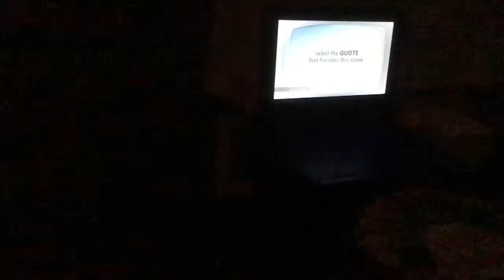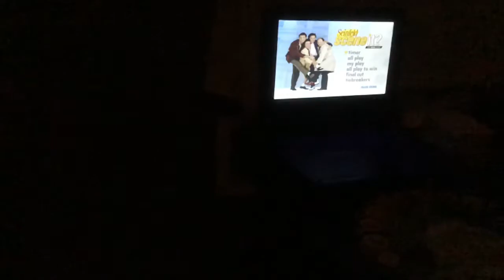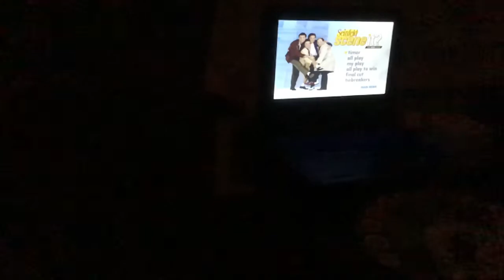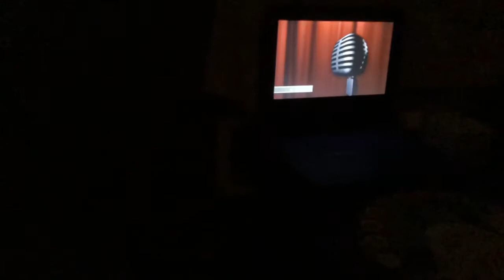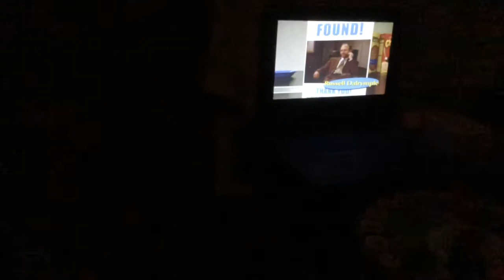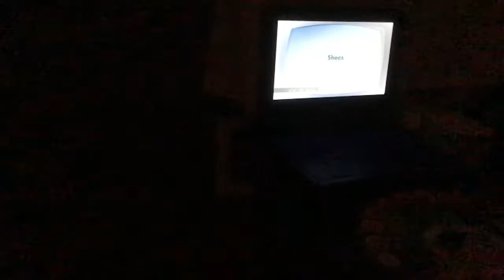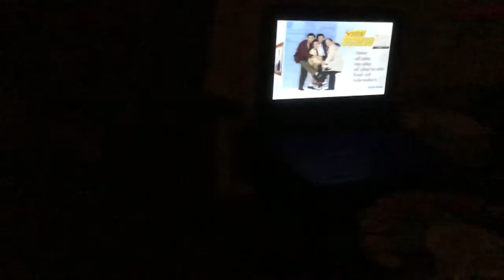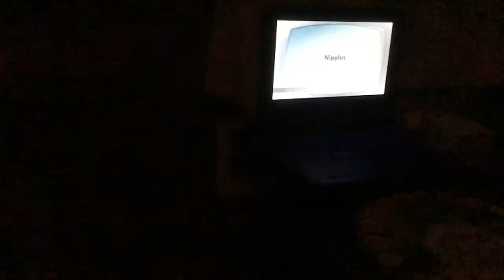Scene it Seinfeld match #7 part 2